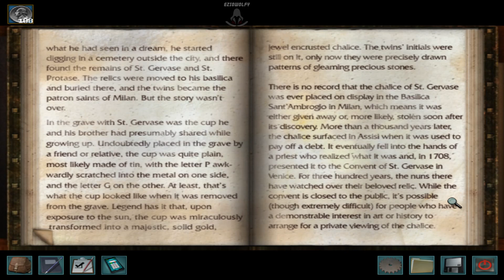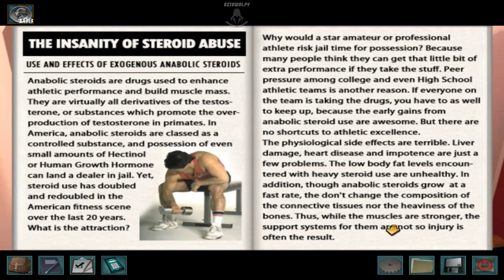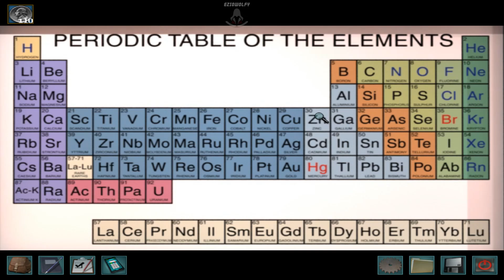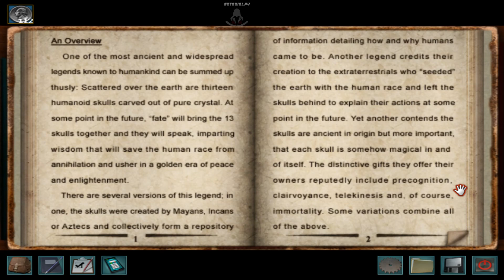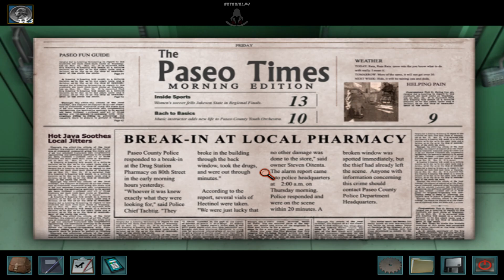Nancy Drew: Secrets Can Kill ▶ 100% Walkthrough - 02